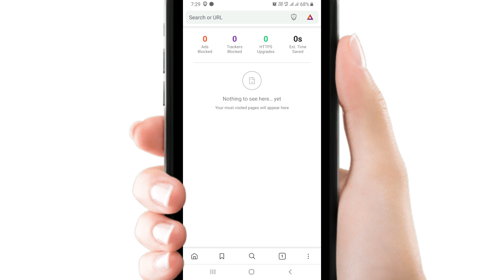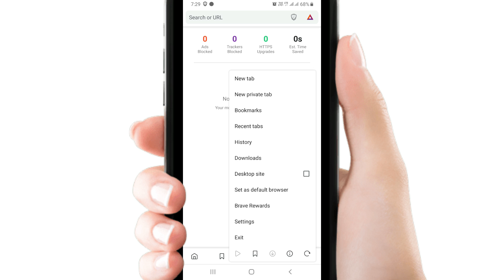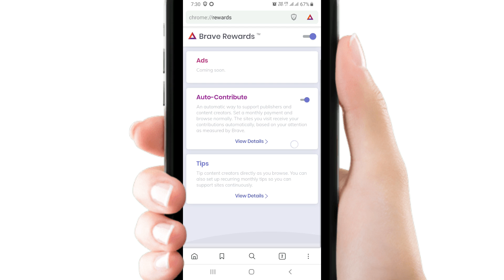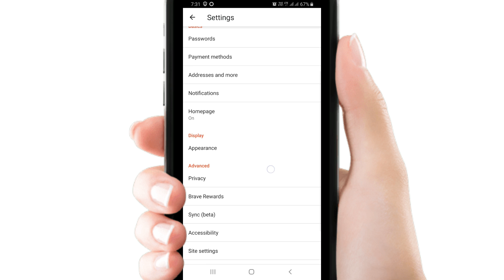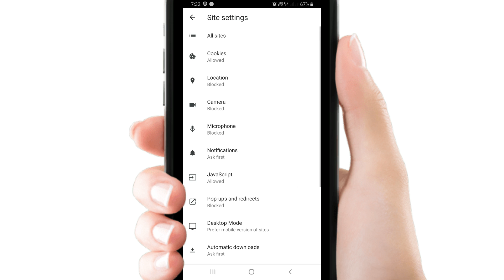ये हे दुनिया का सबसे फ़ास्ट ब्राउज़र ऐप || Fastest Browser for Android in 2019.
Brave Browser: Fast, safe privacy browser & search
The Brave Web Browser is your private, safe web browser that blocks 3rd party ads, for free.

The Brave Web Browser is a fast, secure web browser app for Android with a built-in adblocker for 3rd party ads. Brave is lightning fast, safe and private, preventing you from being tracked by ads or infected by malware and pop-ups. Download the best web browser today.

🔒 Fast & Secure Web Browser
No external plugins or settings needed! The Brave web browser simply provides the most secure, lightning fast web browser for Android. Enjoy browsing without popups (pop up blocker), malware and other annoyances.

🔋 Battery & Data Saver
Brave reduces page loading time, improves performance, and guards from ads infected with malware. Brave shows a 2x to 4x speed increase on Android, saving your data and battery. Brave mobile users can expect up to 2.5 extra hours of browsing time per battery charge.

🚫 AdBlock Web Browser
The Brave Web Browser App is designed with a built-in AdBlocker (pop up blocker). Brave's free ad blocker protects you from ads which track you as you browse the web, securing your privacy.

🙈 Automatic Privacy - AdBlock Browser Protection
The Brave Web Browser App also protects you with leading privacy and security features such as HTTPS Everywhere (encrypted data traffic), script blocking, 3rd party cookie blocking, and private tabs.

Doston is video me mene yeh bataya hai ki Most 1 Amazing Secret Powerful Android App For All Mobile Users || 1 Click Auto Blur Photo. ! By Online Tricks & Offers. DOSTON AGAR AAPKO MERA YE VIDEO ACHHCHA LAGA HO TO PLEASE LIKE KIJIYE SHARE KIJIYE OR SUBSCRIBE KIJIYE TAQI ME AAPKO OR ACHCHE ACHCHE VIDEO DIKHA SAKON OR NAI NAI TRICKS SIKHA SAKON FRIENDS THANKS FOR WATCHING VIDEO.